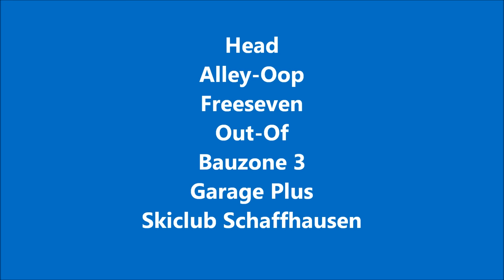Luca Schuler Freeski Saison 2010/2011